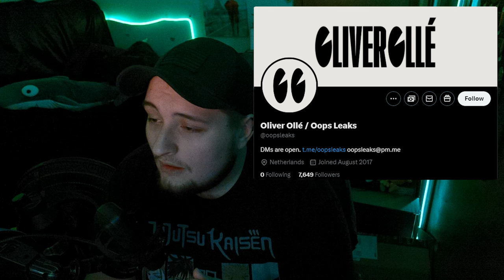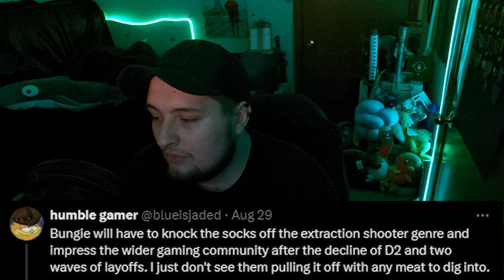Bungie’s ‘Marathon’ LEAKS – Everything You Need to Know!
Get the latest scoop on Bungie’s upcoming game ‘Marathon’ with all the leaks and insider information you need to know! In this video, I’ll cover the most exciting details that have surfaced, including gameplay mechanics, possible storylines, new features, and what to expect from this highly anticipated title. If you're a fan of Bungie's work, especially in Destiny 2, you won’t want to miss this breakdown!

🔹 What’s Covered in This Video:

Latest leaks and rumors about Bungie’s Marathon
Potential gameplay features and modes
Storyline predictions based on leaks
Key differences from Bungie’s past games
Release date rumors and platform availability
🔹 Why You Should Be Excited: Bungie’s return to the Marathon franchise brings a fresh twist to their iconic legacy. With exciting new features hinted at in the leaks, this could be the next big thing for fans of FPS and sci-fi games.